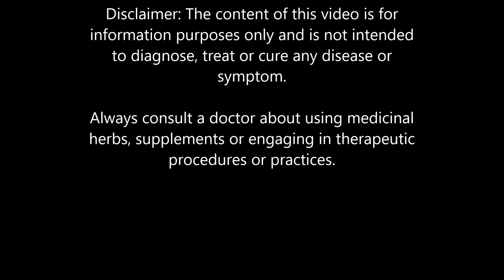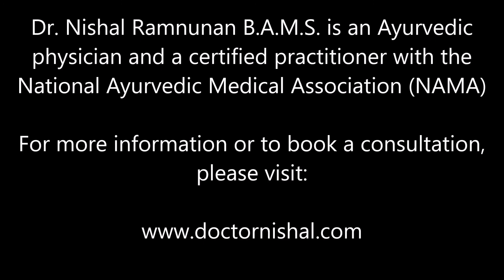Reduce Tremors in Parkinson's Disease Naturally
Tremor's in Parkinson's occur due to the deficiency of Dopamine - a neurotransmitter that is responsible for neuro-muscular function, cognition, mood, attention and more. This occurs due to neurodegeneration. However, there are solutions beyond that of L-Dopa supplementation.

In this video, I discuss a simple, research-proven solution.

The supplement I use with patients